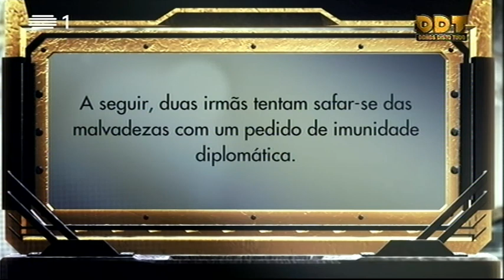Pedido de imunidade diplomática | Donos Disto Tudo | RTP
DDT é um programa humor sobre a atualidade, um grupo de cinco comediantes - os veteranos Ana Bola, Joaquim Monchique, Manuel Marques e Eduardo Madeira, com a estreante Joana Pais de Brito.